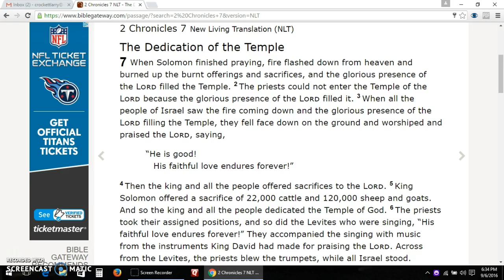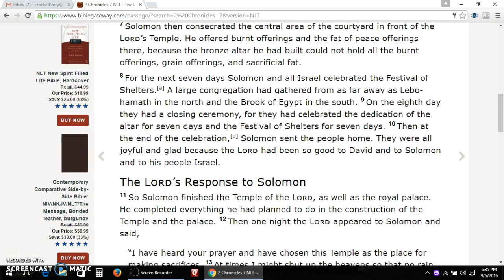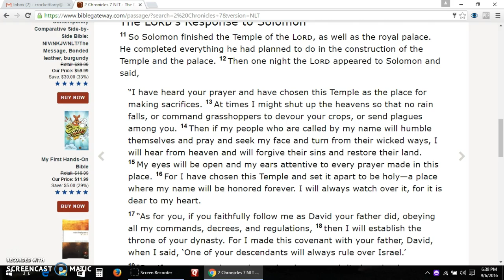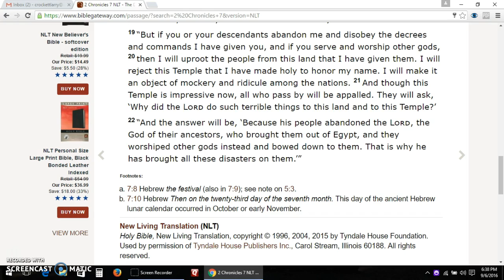II Chronicles 7 New Living Translation